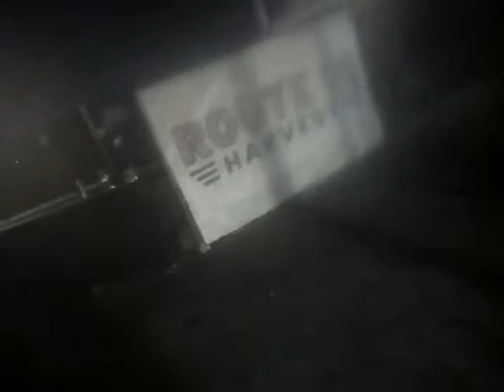Vegas Shooting Batch 13 Body Cam Video #113